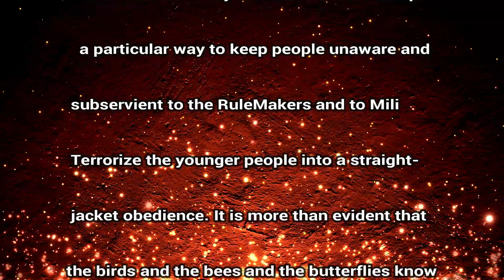Nu U Skype Presentation Jan 13 2018 Part 2 (sat)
Real side Experiences...
1. A Nufriend meets deceased relatives,old friends and taken by a Guide around the Life levels.
2. Charles attacked by a monster that cant be killed.
Charles asks Duane...
3. How to remain calm and indifferent in the face of monstrous encounters.